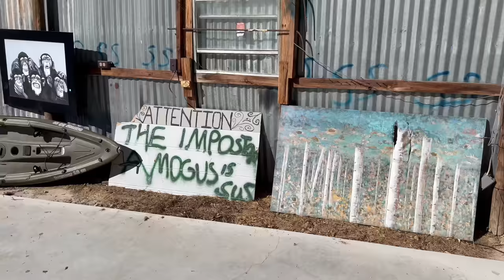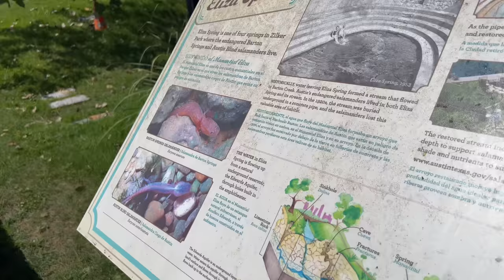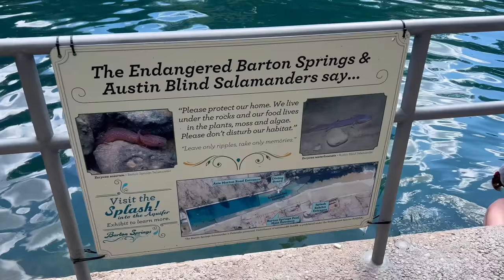My Interns Passed Away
Love uncle Farmer dad ben 👨🏻‍🌾🤝